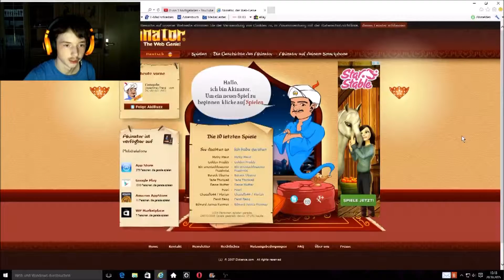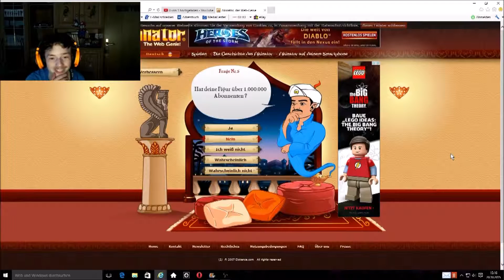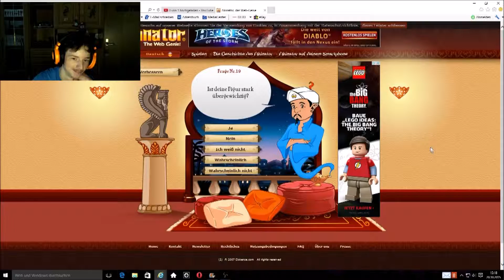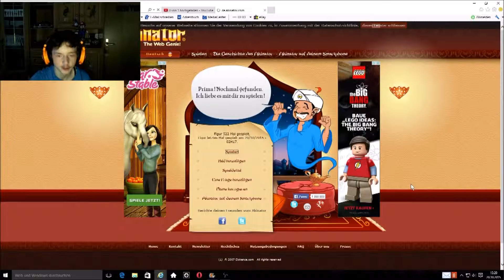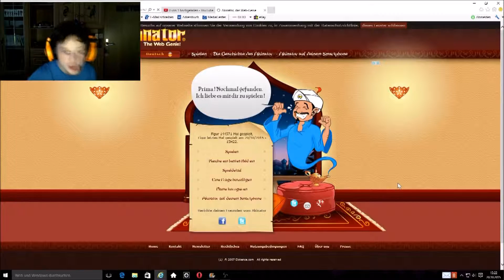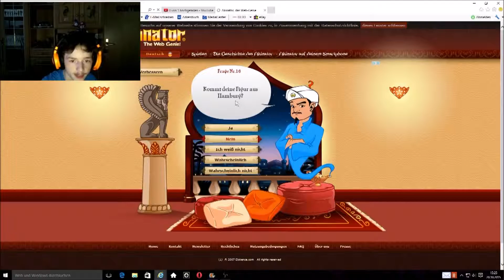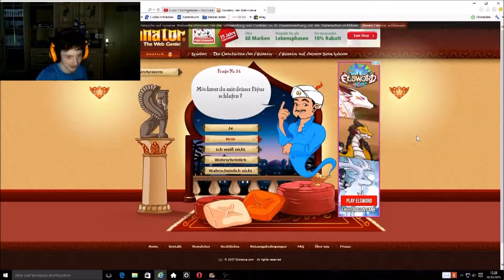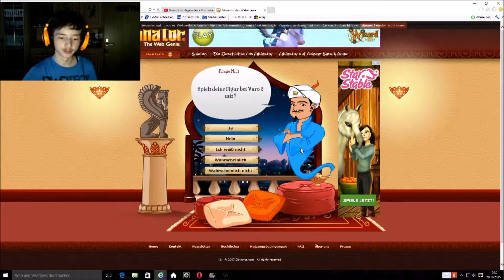Let's Play Akinator Part 1 Was zum XD (HD, 60FPS)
Let's Play Akinator Part 1 Was zum XD
(Deutsch, Endlos, HD, 60FPS)
Wir schauen uns mal den Akinator an und kriegen Lachflaschs!

Viel Spaß!